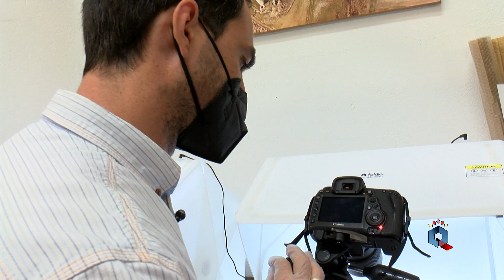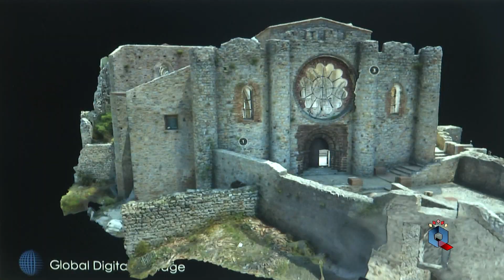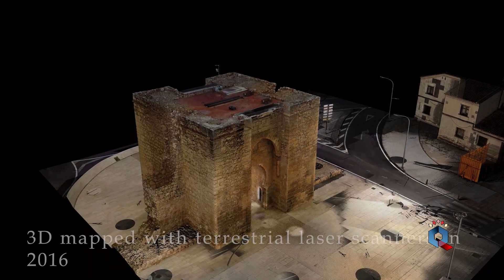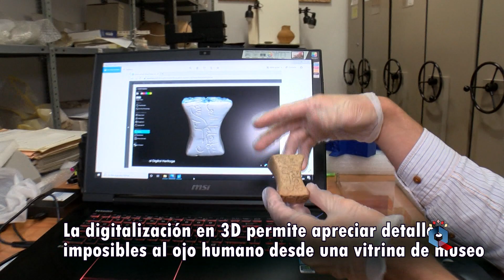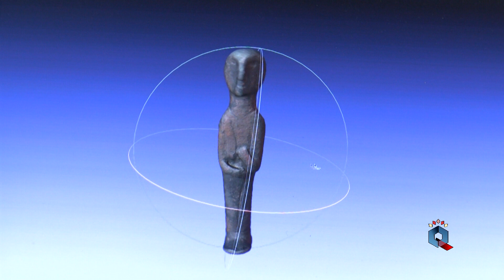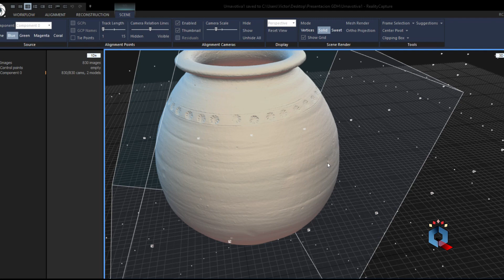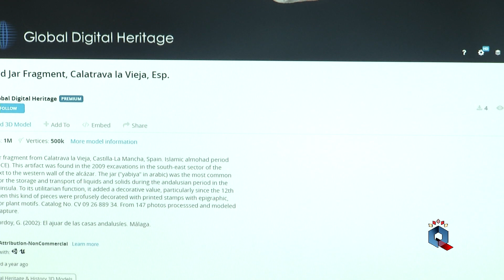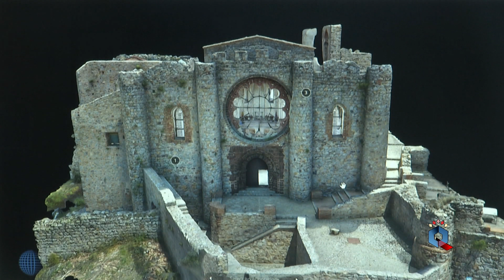El Museo de Ciudad Real, una ventana abierta al mundo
El museo de Ciudad Real se sitúa a la vanguardia mundial en la tecnología aplicada al patrimonio cultural, con la digitalización de 1000 piezas de los fondos del Museo de Ciudad Real. La fundación americana GDH (Global Digital Heritage) se encuentra en pleno proceso de digitalización, con más de 400 piezas terminadas.